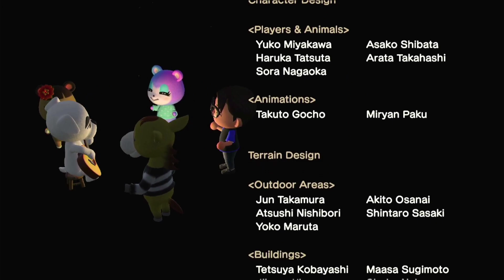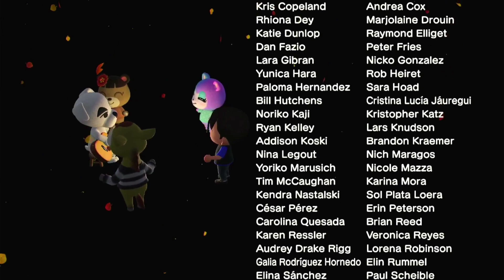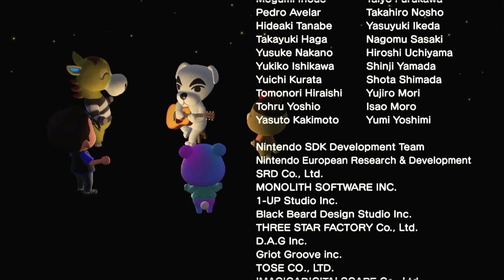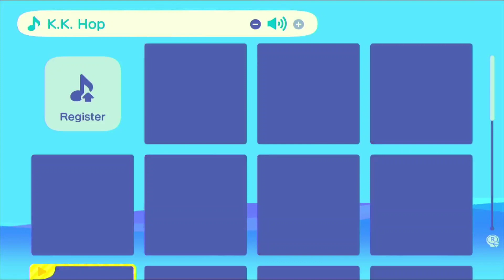Lets play animal crossing new horizons: Auraville part197 happy saturday!! :)